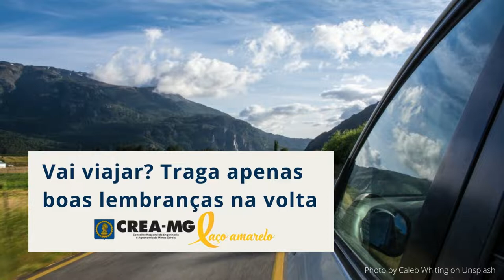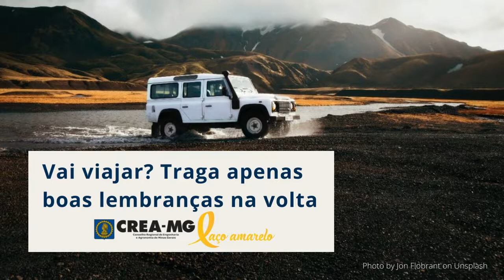Laço Amarelo: Vai viajar? Traga apenas boas lembranças na volta.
Este mês, o Programa Laço Amarelo lista os principais cuidados que você precisa adotar para trazer apenas boas lembranças das suas viagens de férias. Ouça o primeiro podcast e acompanhe a série.

O Crea-MG é uma entidade Laço Amarelo, parceira do Observatório Nacional de Segurança Viária

Todos juntos pela segurança do trânsito.